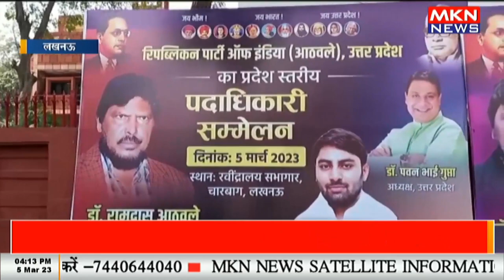रामदास अठावले ने साधा और राहुल और अखिलेख पर निशाना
केंद्रीय मंत्री रामदास अठावले ने साधा और राहुल और अखिलेख पर निशाना